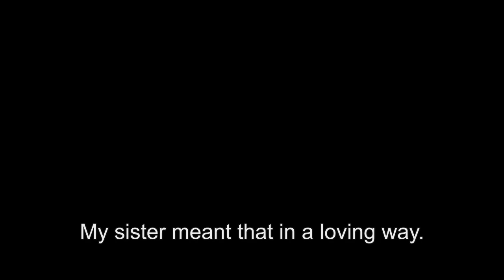Bahar climbing on top of me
... My Cousin has visited us in Canada, and her child Bahar has also come along. Here she is climbing me and feeding me.